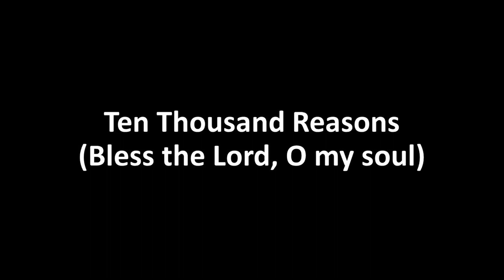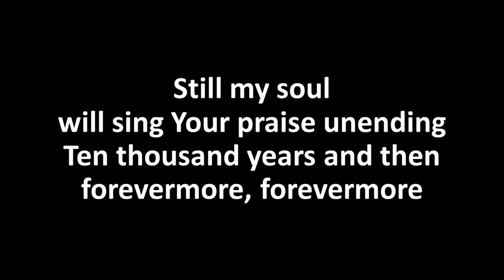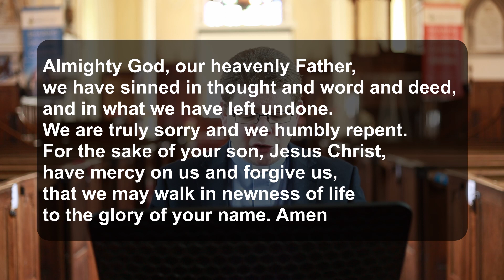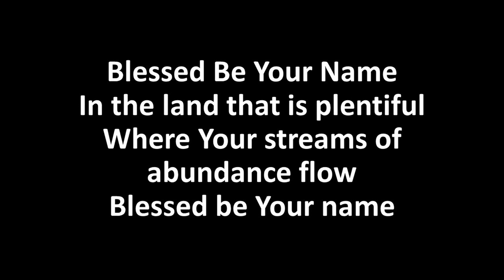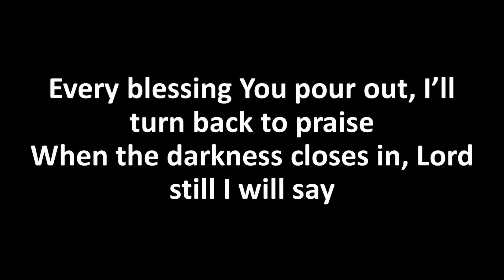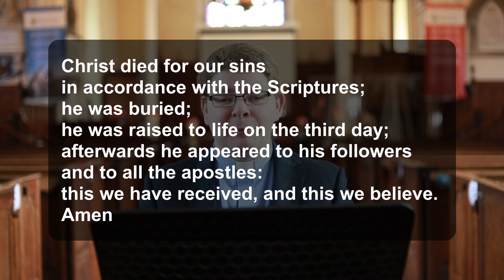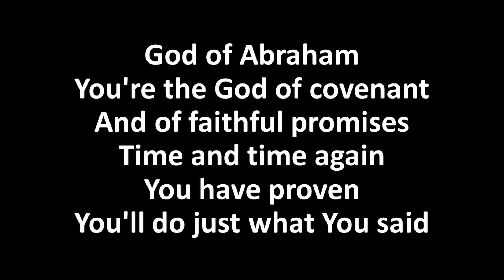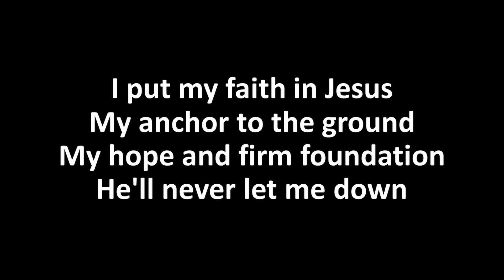Sunday 25th April 2021 - Hillsborough Parish Church